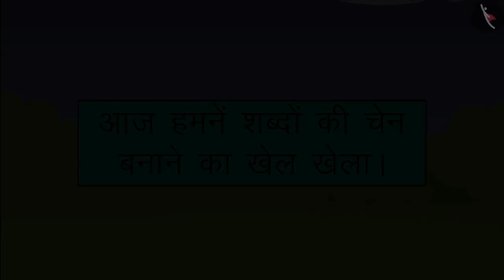शब्दों की चेन | Word Chain | एक शब्द श्रृंखला बनाओ | एक स्मार्ट वर्ड गेम | Phonology | TicTacLearn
In this video, you will learn an fun and interactive game which you can also play with your friends - Word Chain - शब्दों की चेन

Happy learning!